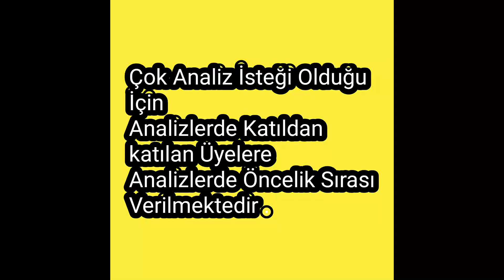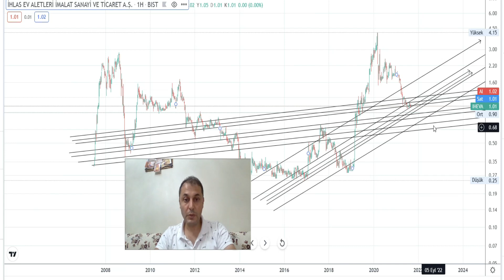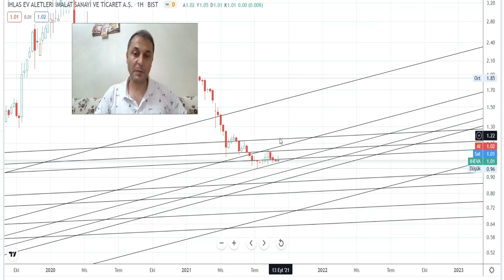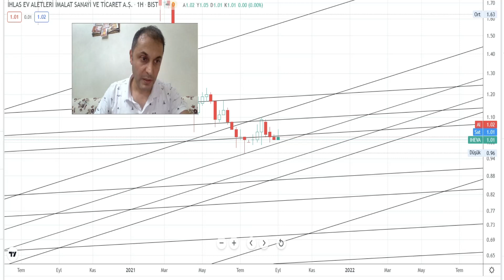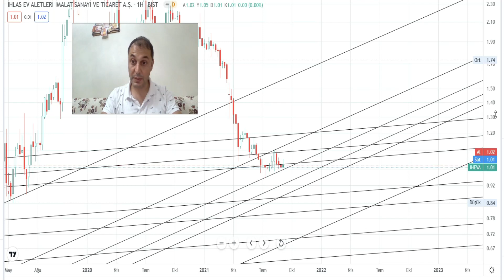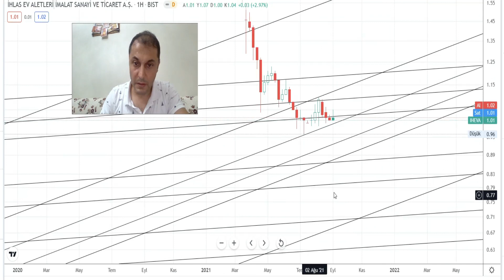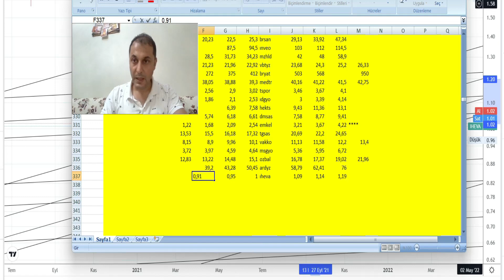IHEVA Hissesi Teknik Analiz ve Yorum